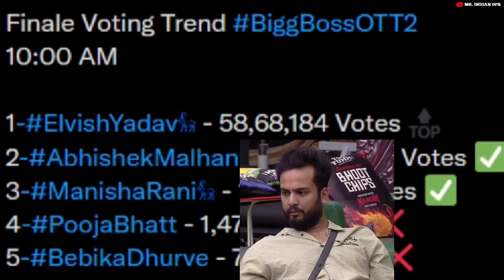Bigg Boss Finale Voting Trend | Bigg Boss Voting Trend Today Live | Bigg Boss Finale Voting Results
bigg boss ott voting trend
bigg boss live voting
how to vote in bigg boss ott season 2
bigg boss ott live voting result bigg boss ott voting results today